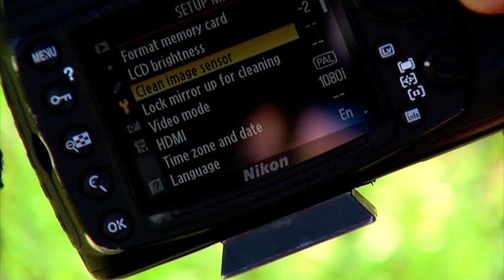Landscapes | Photography 101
Landscapes are one of Simon's many specialties, and here he showcases the best techniques to capturing stunning images while overlooking Wellington.

Segment taken from the "Photography 101" DVD produced in 2012.

Have a question or simply want to contact the friendly team at Photography by Woolf?